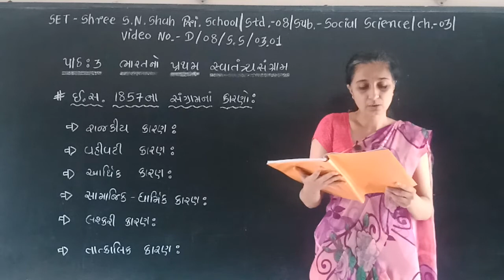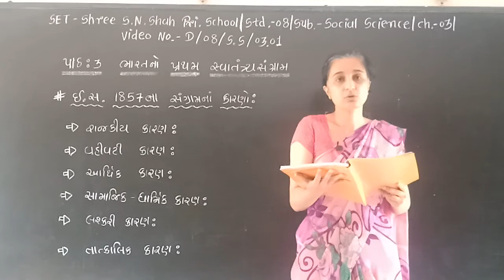SET - D/08/S.S/NEW/03.01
SET - SHREE S.N. SHAH PRI. SCHOOL - STD. - 08 - SUBJECT - SOCIAL SCIENCE NEW- CHAPTER - 03.01